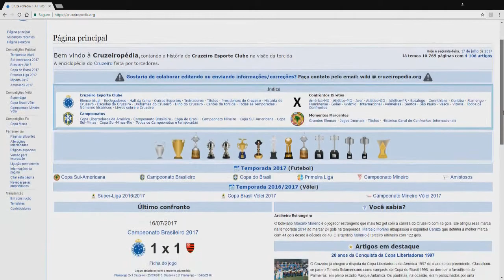CRUZEIRO DESILUDE MAIS UMA VEZ FRENTE AO BOTAFOGO ● BRASILEIRÃO 2017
A equipa de Mano Menezes recebeu no Mineirão a equipa Carioca do Botafogo e desiludiu mais uma vez, agora com um empate a 0-0! Cruzeiro depois de uma excelente vitória fora de portas frente ao Vasco, em casa na Toca 3 não consegue dar seguimento a bons resultados, para desespero da torcida!!!

APOIA o canal Joga Simples, uma simples doação fará toda a diferença ► Objetivo ► Canon PowerShot G7 X Mark II